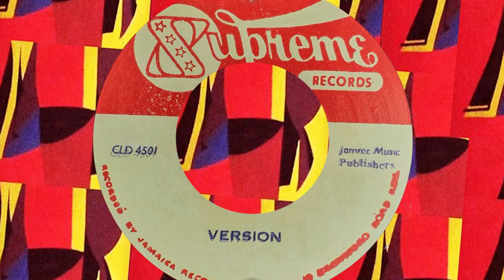Errol Dunkley Down Low version